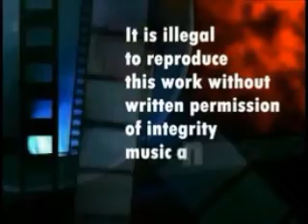Official Opening of the Residential House of Alice Mugondi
Celebrating Alice Mugondi for long service to the Liangege Pentecostal  Assemblies of God Church, Chavakali Village, Vihiga County, Kenya. Alice has served the church from 1948 to 2010.